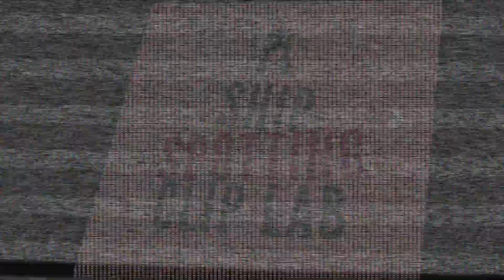NEVADA ENI 02337401 Inland Tanker Tankschiff Tankschip | Shipspotting Mosel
Shipspotting Inland Motor Tanker Tankmotorschiff Motortankschip NEVADA (ENI 02337401) aus Rotterdam. All the magnificent inland vessels. Shipspotting Clip 528. HD 1080p.

Your subscription is a great motivation. Discover inland navigation on Shipspotting Clip Lab YouTube channel